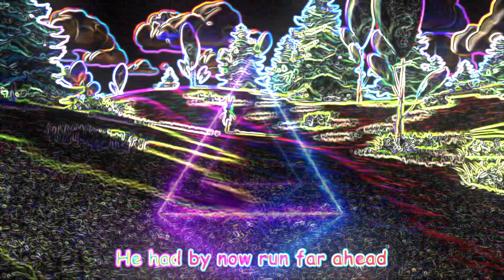The Tortoise and the Hare Vocoded Never Gonna Give You Up | Funny Revision